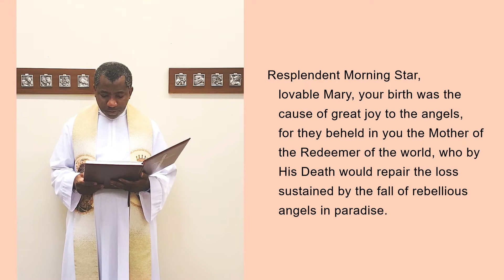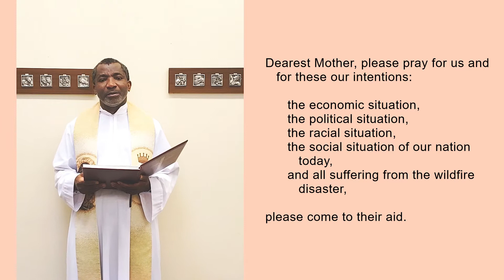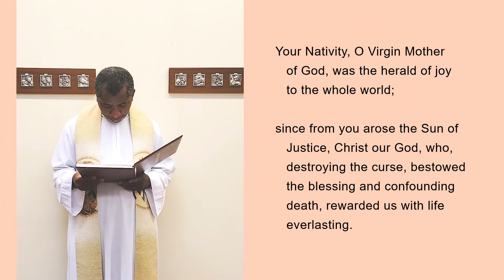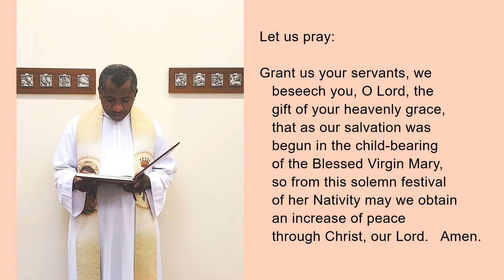Sunday, September 6: Nativity of the Blessed Virgin Mary Novena, Day 7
Novena in Honor of the Nativity of the Blessed Virgin Mary– September 6, Day 7

Image:
Giovanni Battista Salvi da Sassoferrato: ungfrun i bön (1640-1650). National Gallery, London. Public Domain